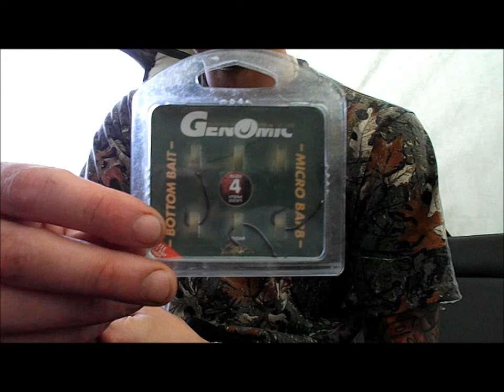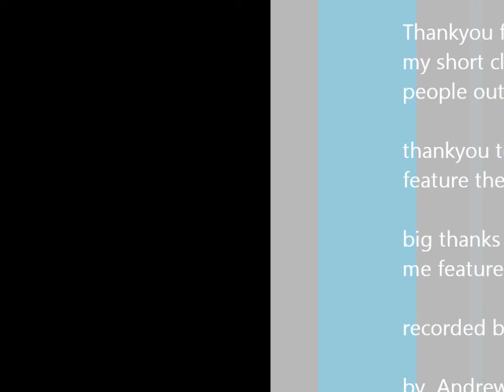carp fishing and tench fishing on a lake full of weed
august 2012 fishing for my birthday with the other half.this vid has rigs,tips,and a fish on the bank.